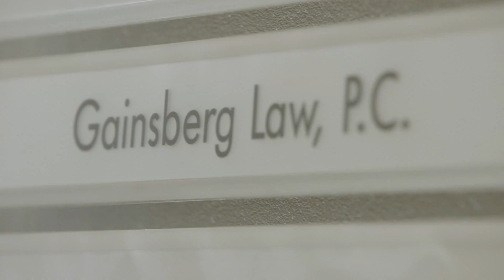EETL Podcast: Discussing The Future Of Legal Marketing With LMA International President Roy Sexton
Episode 48 of the "Everything Except The Law" podcast has arrived! This time we're speaking with Roy Sexton, International President of the Legal Marketing Association.

In this episode, Roy and podcast host Nick Werker discuss why law firms should be cautious about incorporating AI into their marketing, what being client-centric actually means, the biggest benefits lawyers will see from joining the LMA and much more!

About our guest:
Roy Sexton leads Clark Hill’s marketing, branding, and communications efforts in collaboration with the firm’s exceptional team of marketing and business development professionals. He has nearly 20 years of experience in marketing, communications, business development, and strategic planning.

Check out audio versions of the show on Apple Podcasts, Spotify and Anchor.

This podcast is produced and edited by Joe Galotti.